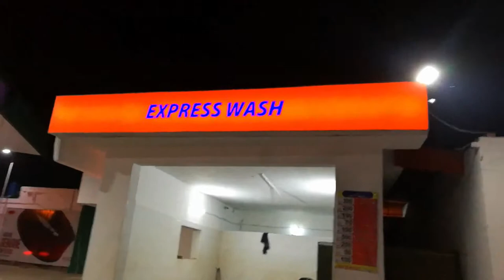CAR WASH VLOG WITH TIPS (URDU | HINDI)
Here is my car wash Vlog with tips for you. It is important for you to know how to wash your car. The people outside Pakistan can see that how we wash cars in Pakistan